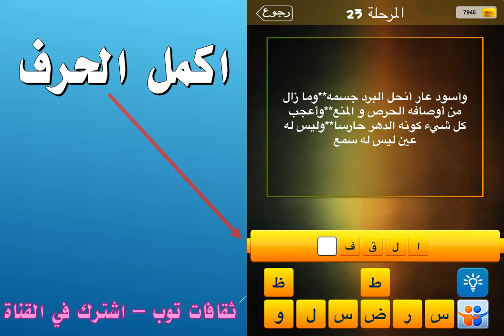واسود عار انحل البرد جسمه ومازال من اوصافه الحرص والمنع